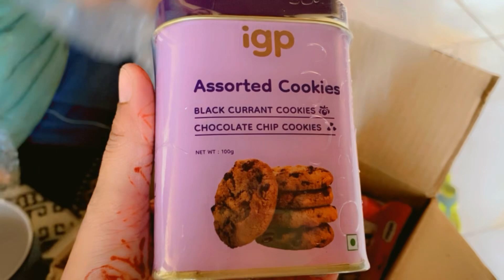ਭੈਣ ਨੇ ਭੇਜੀ ਰੱਖੜੀ😍❤️🧿😘happyrakshabandhan